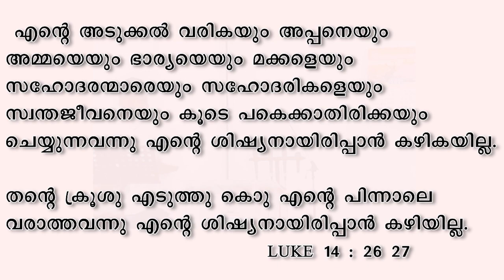ശിഷ്യത്വത്തിന്റെ വില | The Cost of Discipleship | Sermon | CA Youth Meeting | Melvin Ebenezer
Do watch and share feedback.